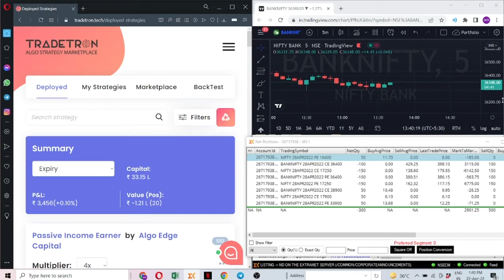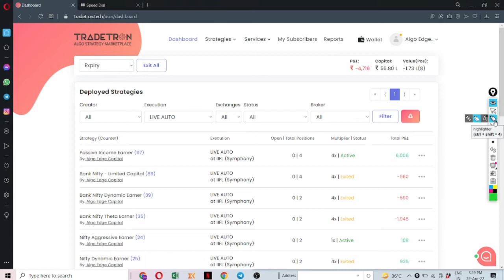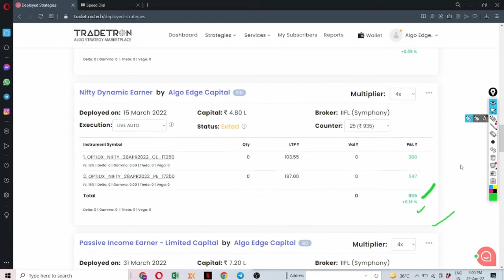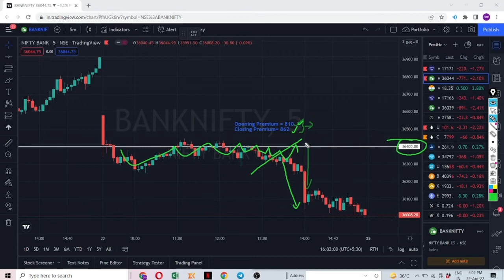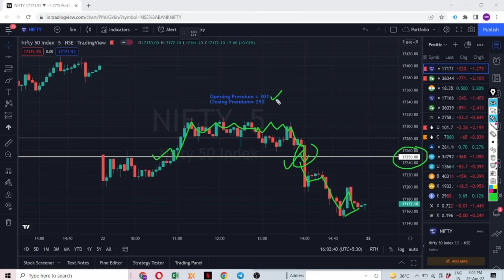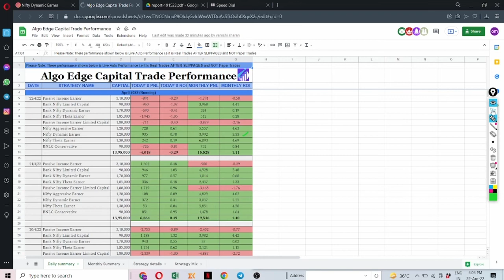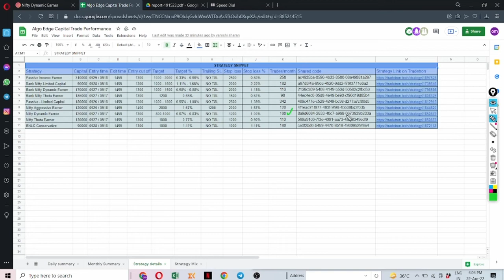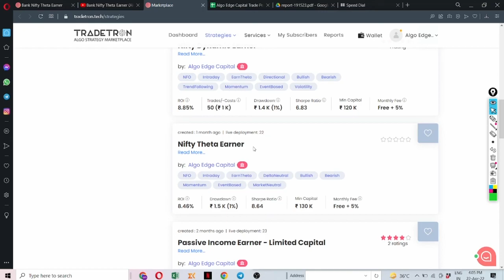Live Intraday Algo Trading | TradeTron | Option Selling | Day 11 | Loss 4626 | 22-04-2022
Algo Edge Capital provides Algo services on Tradetron.com. We are team of experienced traders and programmers making algorithmic option selling strategies. Our only focus is to provide algo services in such a way that our clients are Net Profitable using our strategies (i.e. being profitable after all charges).

Alice Blue (Rs. 15 per/order)